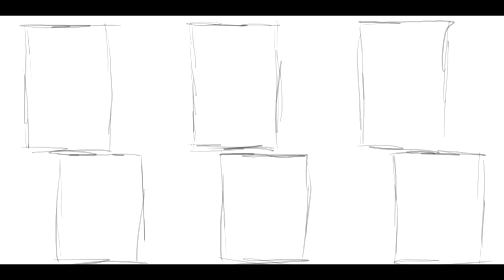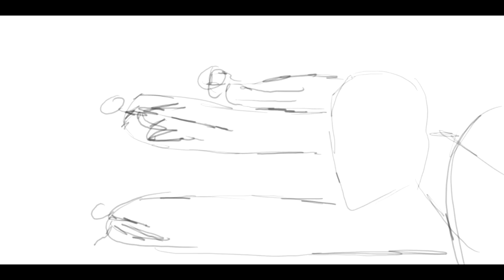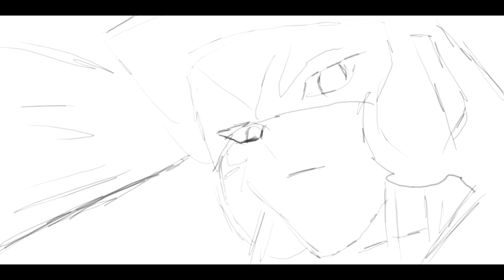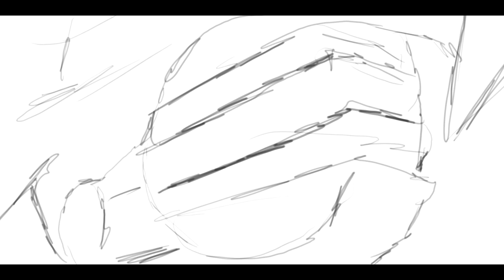Yu-Gi-Oh ! 5ds AMV animatic.